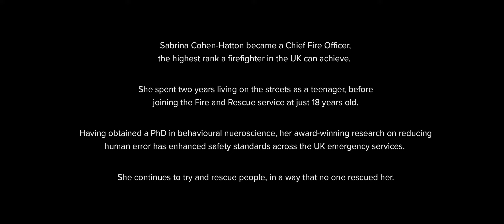Becoming Sabrina Cohen-Hatton | BecomingX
Sabrina Cohen-Hatton shares her journey to becoming a Chief Fire Officer, after being homeless as a teenager, and her insights on what it takes to succeed.

Join our mailing list to find out about new films and how you can realise your potential

| Socials |

| Don’t miss out on our other films |

You can also explore the stories of the world’s most inspiring people

| About |

BecomingX is a learning and development company that aims to create a world where everyone can realise their potential. We work with the world’s most inspiring and iconic people to demystify what it takes to succeed and help people build the skills, knowledge, attitudes and relationships needed to realise their potential.